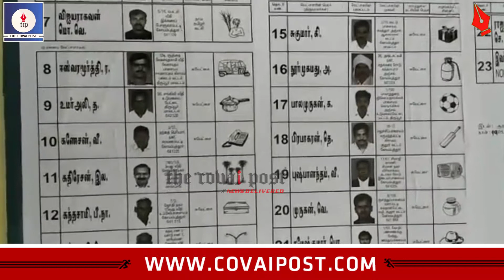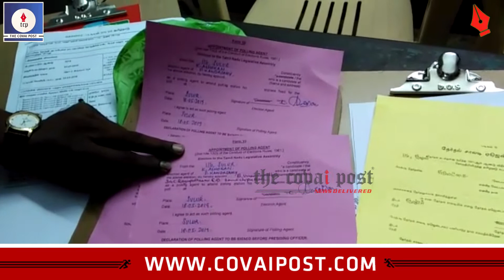Sulur by election: Brisk voting in 324 booths from 7 am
Twenty two candiates contest for the MLA seat in Sulur.  2,95,158  are eligible to vote in Sulur constituency. Of these 18 belong to third gender. Of the 324 booths,  45 have been identified sensitive.